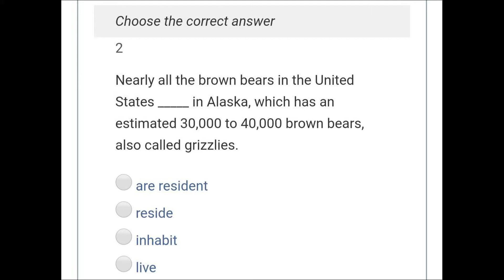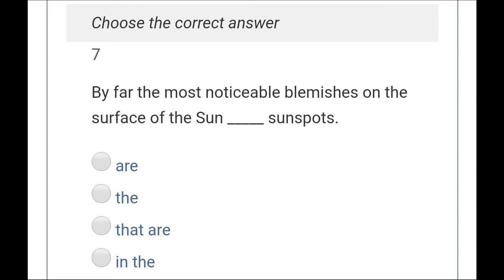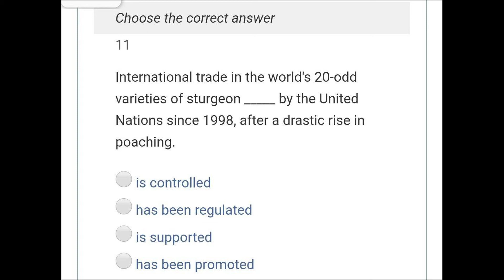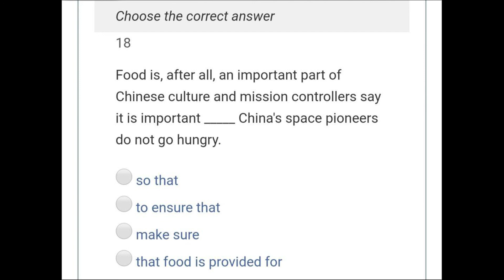TOEFL Practice Test 1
structure test 1
1. Have made
2. Live
3. Achievement in the
4. Which integrates
5.can
6.of
7.are
8. Tuesday
11. Has been regulated
13 dwindling
14.parents
15 procedure
16.after a
17. Made up
18.to ensure that
19.A
20.is often